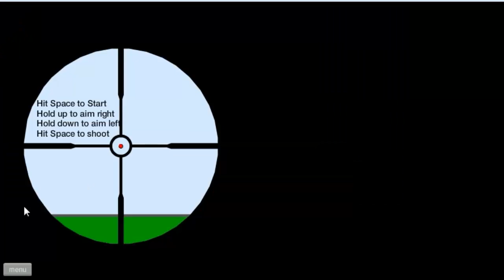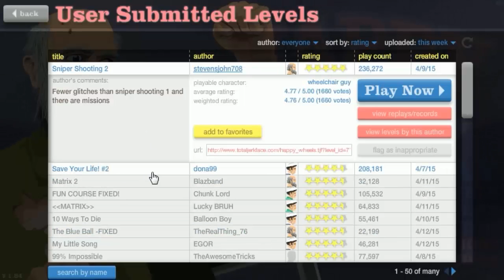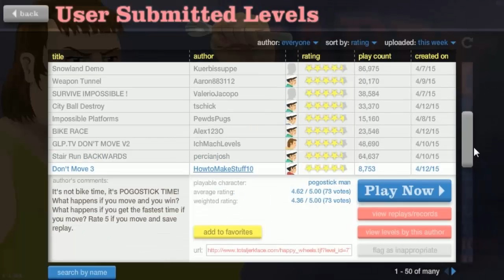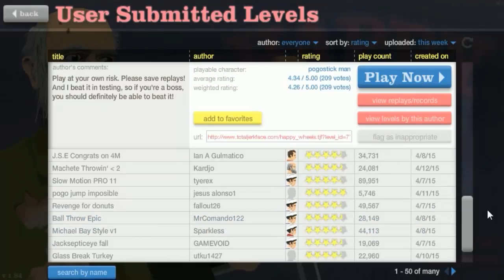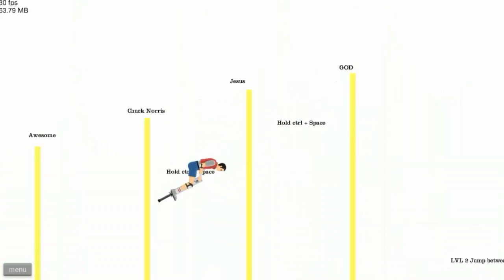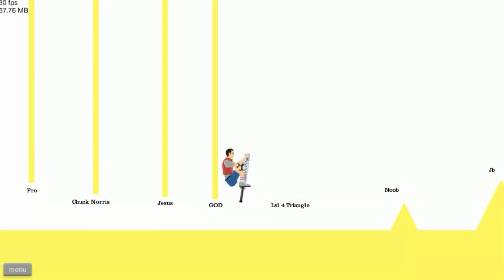HAPPY WHEELS ESPECIAL | RETO 120 LIKES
AYUDAME CON UN LIKE EN FACEBOOK!

Charla conmigo en SKYPE!

USUARIO: Crafterlynx

La música va a cargo de mi colega, aquí tenéis todos sus trabajos:

ALGUNOS DE MIS SERVIDORES SON!

Servidor de HG, Escapa y Spleef: olimpo.me

Servidor de SkyWars: play.cubecraftgames.net

Servidor MINPLAY: mc.minplay.net

Servidor de Uno en la recámara: play.itsjerryandharry.com

Si queréis que juegue a algo, o tenéis algún server recomendado, estoy abierto a sugerencias! Muchas gracias!!

Hasta la próxima!! Y GRACIAS DE ANTEMANO POR LOS LIKES! :)